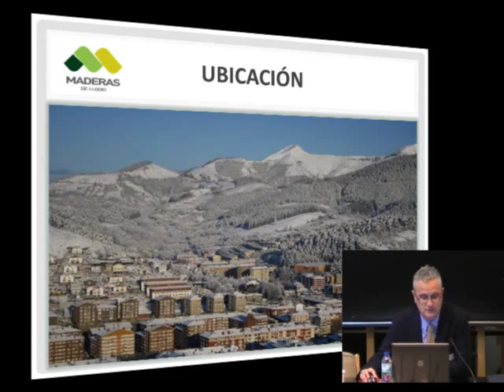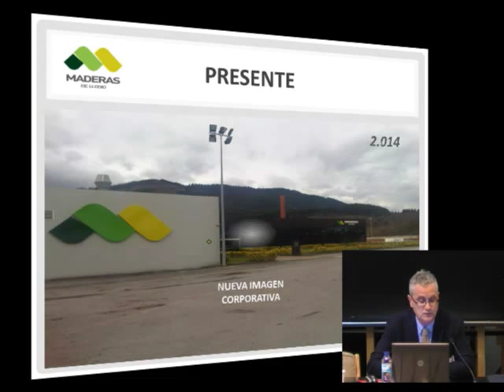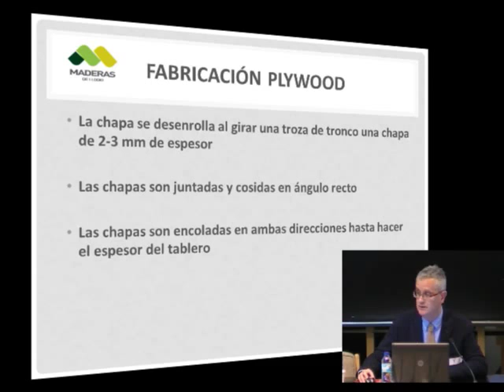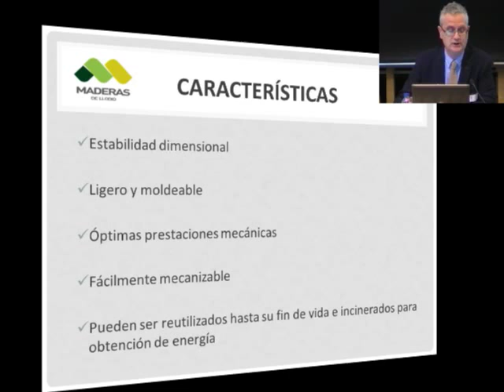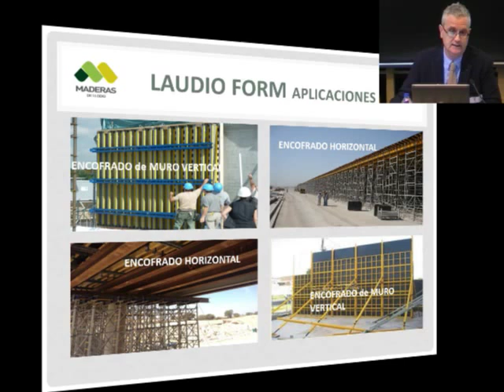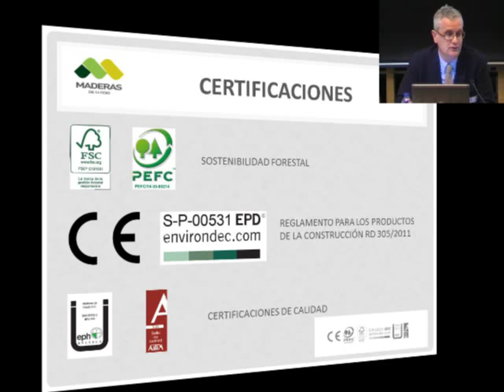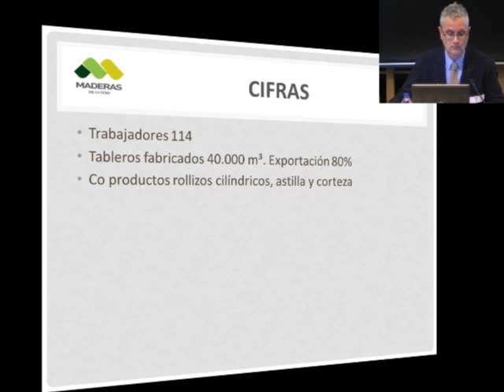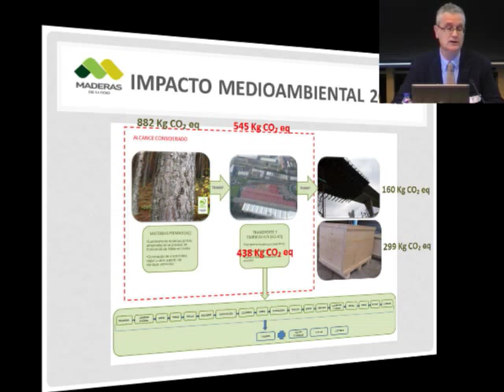Tableros contrachapados Laudio Form/Car y Laudio Pl. Maderas de Llodio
Tableros contrachapados Laudio Form/Car y Laudio Ply. Aplicaciones de uso estructural y productos sostenibles.

Jorge Peña Dorao. Ingeniero Industrial. Director de calidad. Maderas de Llodio